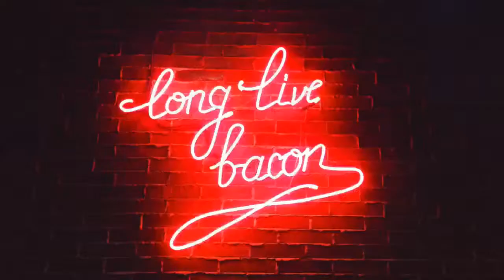BACON & Coffee w/ guest Jeff Herring - Simple Content Profit Funnels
Do you know how so many online entrepreneurs have great expertise inside them but they struggle with how to get it out into the marketplace for more prospects and profits?

Well, what I do is help you easily unleash your content so you can quickly cash in on your content.

Online entrepreneurs can get started quickly with their own content creation when you